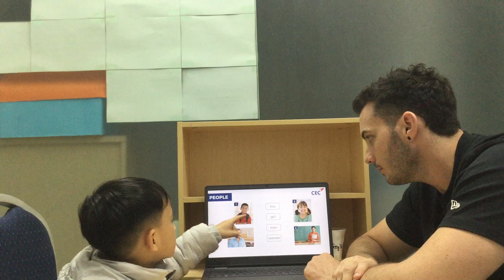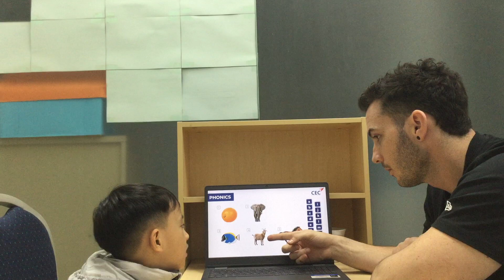E1L-2304 Video Test - Nhật Minh